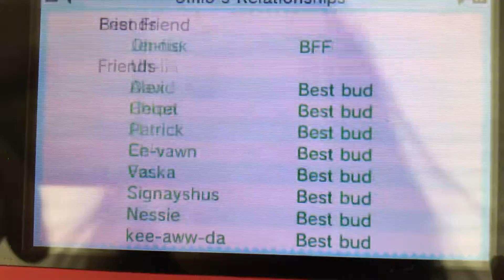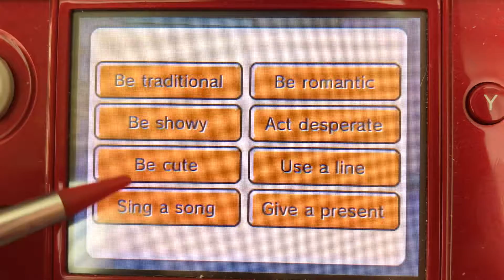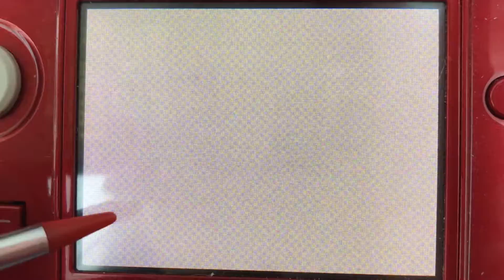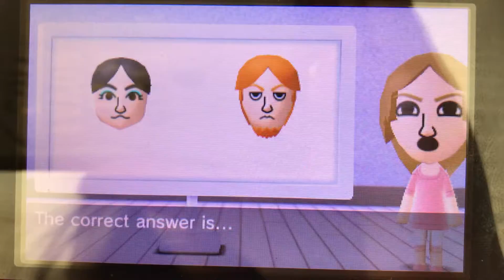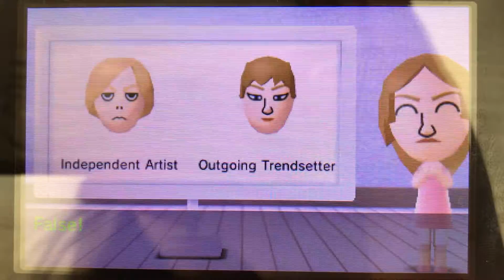Tomodachi Life part 664 // Carson gets rejected...